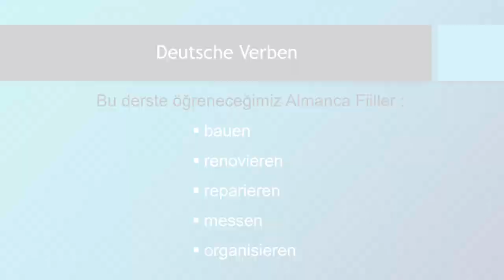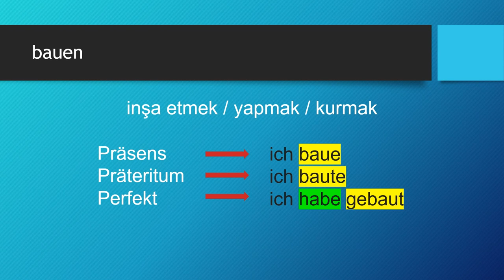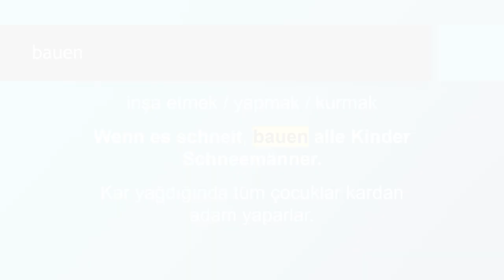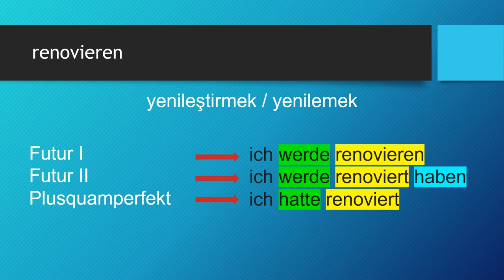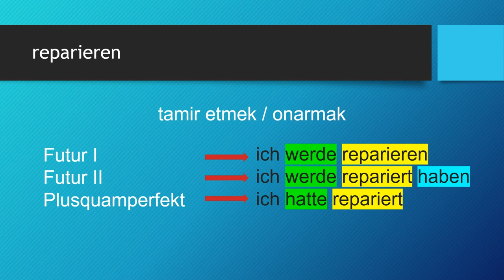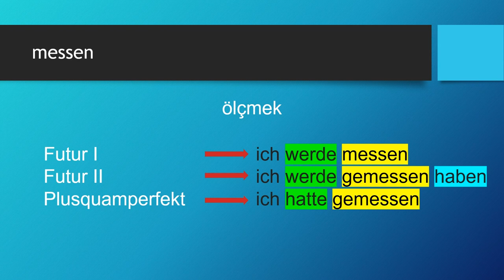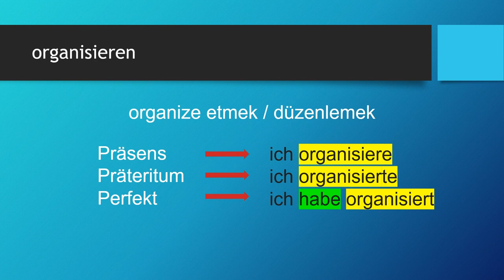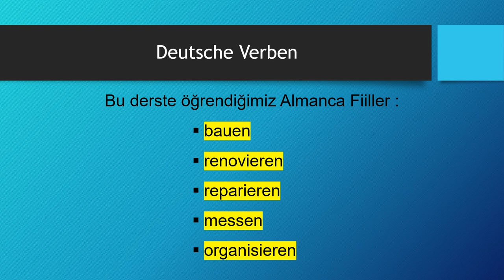Deutsche Verben | bauen - renovieren - reparieren - messen - organisieren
Almanca öğreniyorum diyen herkese merhaba. Bu Almanca Kolay dersimizde, Deutsche Verben -  Almanca Fiiller konusunda "bauen - renovieren - reparieren - messen - organisieren" fiillerini öğreniyoruz. Başarılar.. Ders içeriğindeki "Almanca fiiller" için devam edin 👇👇👇

Ders Bölümleri
00:00 Giriş ve Almanca Zamanlar
01:53 bauen
05:18 renovieren
08:08 reparieren
11:40 messen
15:05 organisieren